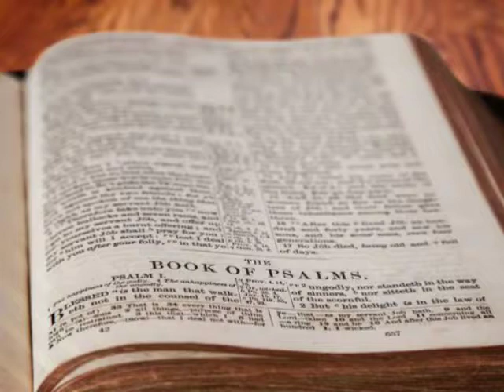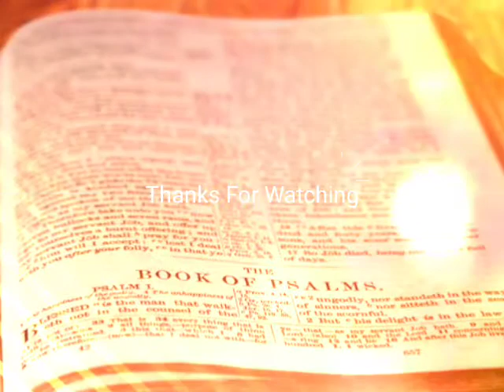The Holy Bible - Psalm Chapter 110 ESV